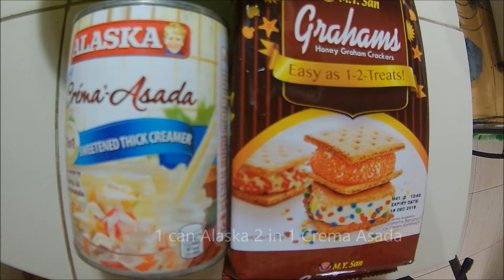Avocado Graham Cake - 3 Ingredients only!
avocado graham cake version #2